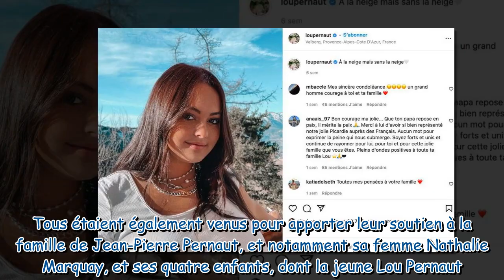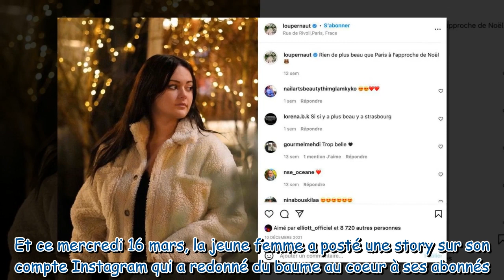Lou Pernaut : ce cliché lourd de sens une semaine après les obsèques de son père